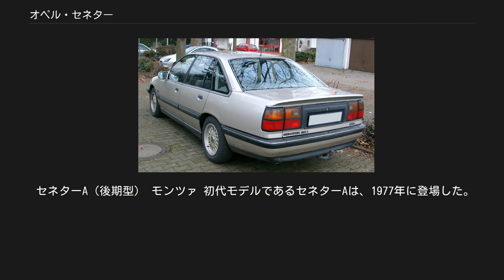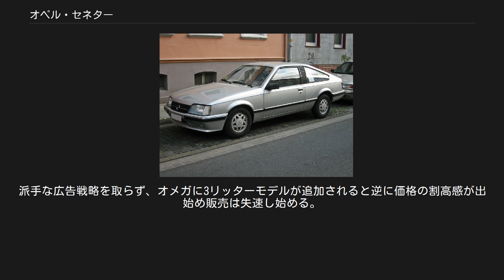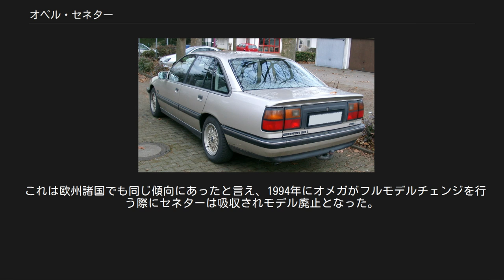オペル・セネター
セネターA（後期型） セネター（Senator ）はオペルが製造、販売したアッパーミドルクラスのセダン型自動車。
欧州では分類上Eセグメントに属し、最上級車ディプロマートの後継モデルとして開発され、同社のフラグシップを担っていた。
ライバルはBMW・5シリーズ、メルセデス・ベンツW123（コンパクトクラス）およびミディアムクラス、アウディ・100／200などであった。
 イギリスではボクスホールブランドで販売されていた。
 ドイツのTVアクションドラマシリーズであるアラーム・フォー・コブラ11で、カーチェイスやクラッシュシーンで多く使用された車の1台。
 セネターA（後期型） モンツァ 初代モデルであるセネターAは、1977年に登場した。
とはいえ完全な独自設計ではなく、前年デビューのレコルトEのプラットフォームを延長している。
ファストバッククーペ版のモンツァ（Monza ）も同時にデビューを飾っている。
70年代当時としてはフラッシュサーフェース化されたボディが特徴で、後のアウディ100（C3モデル）や日産・レパード（F30系）などにもその影響が伺える。
1983年にマイナーチェンジを行い全体的に高級感を増した。
 日本導入は当初、自動車排出ガス規制のクリアができず未導入のままであったが、1984年頃に正規代理店の東邦モーターズが直列6気筒エンジン搭載車を販売した。
しかしブランド力の低さや信頼性の低さ、上位グレードで670万円という高価格が仇となり全くといっていいほど売れなかった。
 イギリスではヴォクスホール・ロイヤル、南アフリカ共和国ではシボレー・セネター（1982年まで）として販売されていた。
 また、韓国ではGM系列の大宇自動車が細部を韓国人向けの嗜好に改めデーウ・ローヤルプリンス（Royale Prince ）として1990年代まで販売し、レコルトEベースのローヤルサロン（Royale Salon ）と並んで販売されていた。
 日本に正規輸入されたモデルは以下の通りである。
 セネターB セネターB 1987年にセネターは2代目へモデルチェンジを行う。
先代にあったクーペモデルの設定はない。
レコルトの後継モデルたるオメガとプラットフォームを共有する。
ボディは1984年登場のカデットE・GSiモデルの流れを汲んだ空力ボディを特徴としながらも居住性に優れ、BMW・5シリーズやメルセデスベンツ・ミディアムクラスはおろかアウディ100（前輪駆動）よりも一回り広かった。
基本デザインはオメガと共にしながら、格子状のグリルを持ち、また内装にはウォールナットパネルを用いフラグシップであることを強調していた。
 日本仕様車は東邦モーターズから販売され、3リッターの最上級モデル・セネターCD（623万円）が導入された。
 1989年から新たにオペル販売権を得たいすゞ自動車は、600万円を切るプライスを掲げた。
右ハンドル車は通常、イギリスのボクスホール工場で生産されていたが、日本向けの右ハンドル車はドイツ本国の工場で生産されていた。
派手な広告戦略を取らず、オメガに3リッターモデルが追加されると逆に価格の割高感が出始め販売は失速し始める。
1990年には小変更を行い、電動格納式ドアミラーやメッシュタイプのアルミホイール、リアスポイラー、インストゥルメントパネルのレザーパッド等を追加し、高級感を向上させたが販売が好転することはなかった。
 これは欧州諸国でも同じ傾向にあったと言え、1994年にオメガがフルモデルチェンジを行う際にセネターは吸収されモデル廃止となった。
 なお、セネターBのリアコンビネーションランプは、イギリスの高級車であるブリストル・ブレニムに採用されていた。